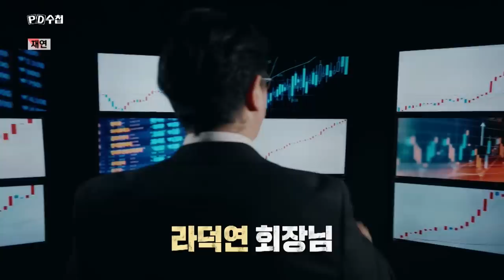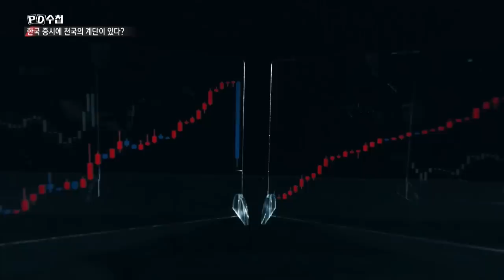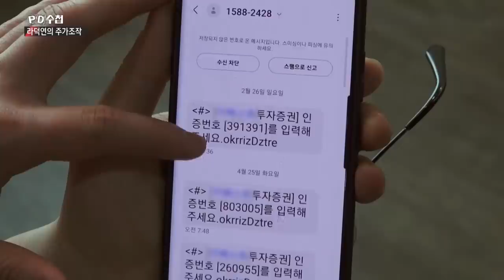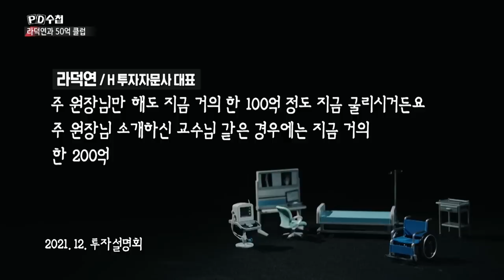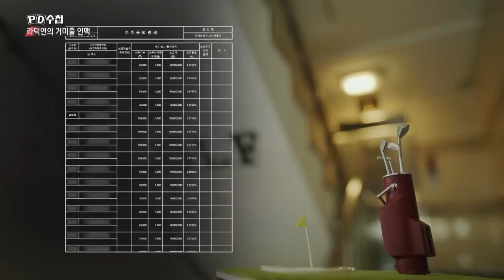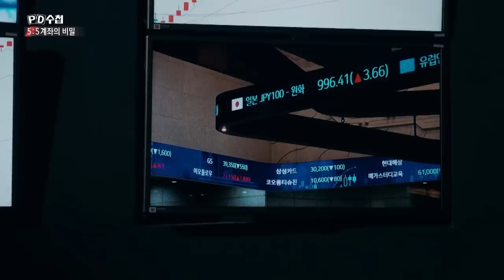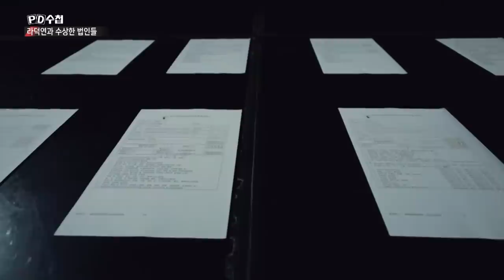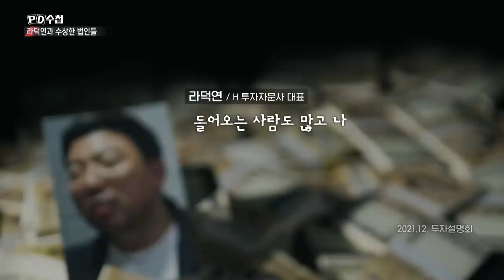작전:라덕연의 주가조작 - 전반부 - PD수첩 2023년6월6일 방송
주가를 올리는 쉬운 방법?
라덕연의 통정매매와 큰 손들